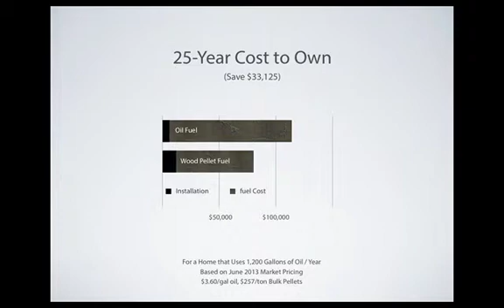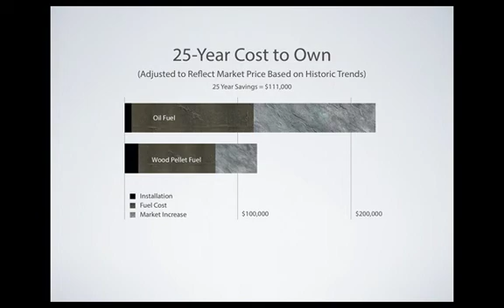Wood Pellet heating, cost savings analysis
Before you buy another home heating system, consider what it will actually cost you, since you are going to be running it for a long time.